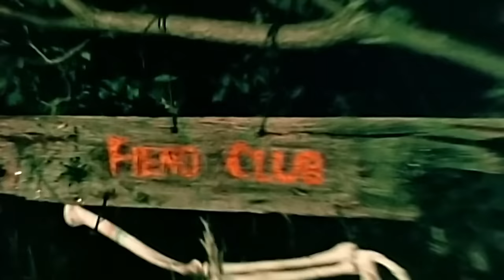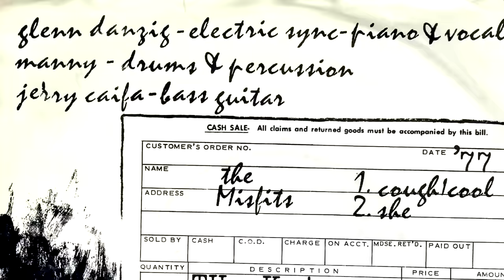Misfits Retrospective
The 31st night of October?

Intro: 0:00
Static Age: 7:32
Failed debut album attempts/ misc history: 17:16
Walk Among Us: 23:15
Earth A.D./ Wolfsblood: 31:09
The Misfits break up/ reform: 37:01
American Psycho: 39:43
Famous Monsters: 47:14
The Misfits break up again lmao: 53:51
Project 1950: 55:38
The Devils Rain: 1:01:01
THE BAND SOMEHOW REUNITES?/: 1:05:51